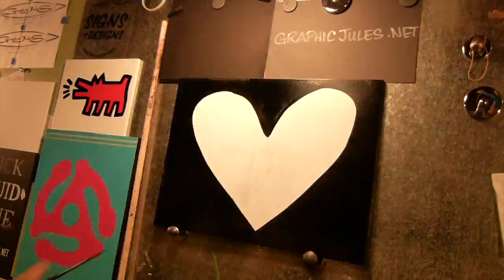Madonna Haring Mashup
Madonna Haring Hand Painted Mashup